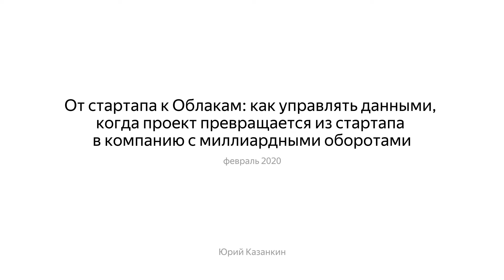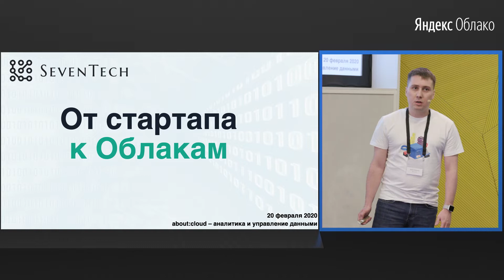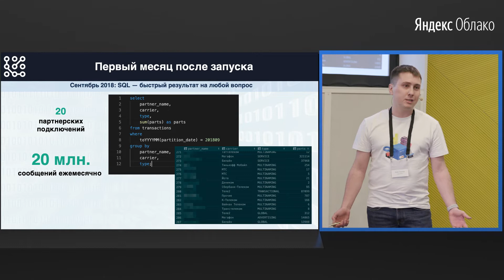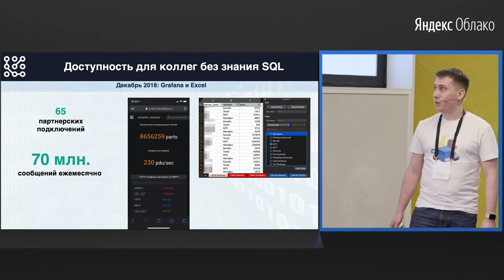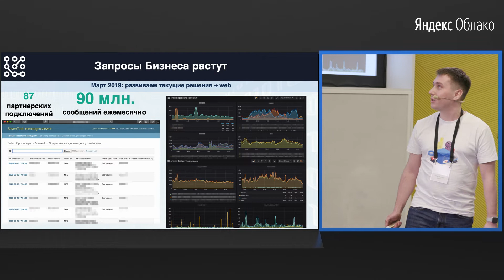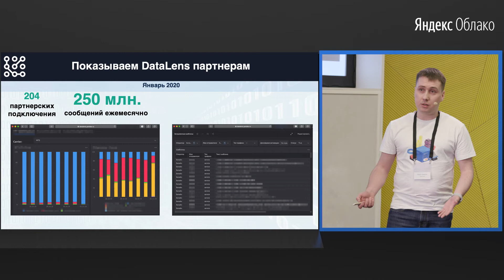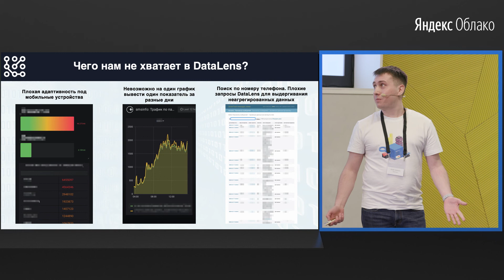От стартапа к Облакам - Юрий Казанкин